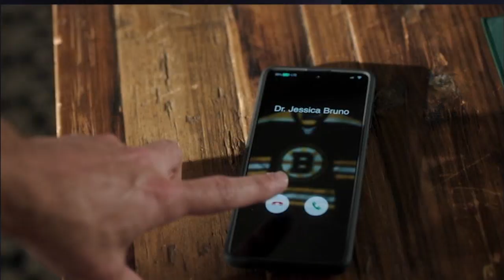A Million Little Things 5x04 Promo "A Bird In The Hand" (HD) Final Season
A Million Little Things 5x04 "A Bird In The Hand" Season 5 Episode 4 Promo - Gary and Maggie gain much more than breathing techniques at their birthing class. Meanwhile, Rome and Regina’s quest to hire a caregiver for Walter takes an unexpected turn, and Theo learns a tough life lesson from an unlikely duo.

A Million Little Things 5x04 Promo/Preview "A Bird In The Hand"
A Million Little Things Season 5 Episode 4 Promo
A Million Little Things 5x04 Promo "A Bird In The Hand" (HD)

» Watch A Million Little Things Wednesdays at 10:00pm on ABC
» Starring: David Giuntoli, James Roday, Grace Park, Romany Malco